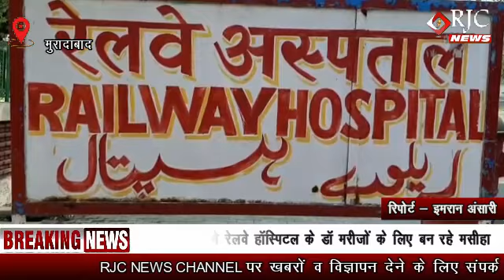मुरादाबाद : कोरोना काल मे रेलवे हॉस्पिटल के डॉक्टर मरीजों के लिए बन रहे मसीहा